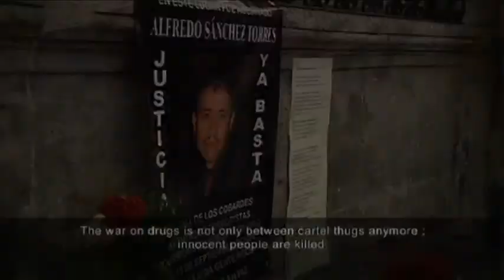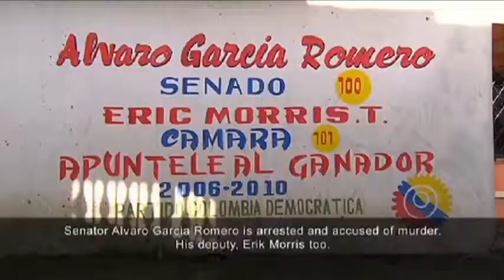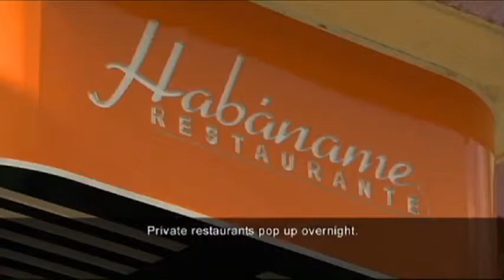Winners Panel: 73rd Annual Maria Moors Cabot Prize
The Columbia University Graduate School of Journalism hosted a dinner in honor of the 2011 winners of the Maria Moors Cabot Prizes for outstanding reporting on Latin America and the Caribbean on October 26, 2011. The oldest international award in journalism, now in its 73rd year, the Cabot Prizes are conferred by Columbia University to honor journalists who have furthered inter-American understanding.

On October 25, the winners participated in a panel discussion for students.

The 2011 winners are: Arizona Daily Star (United States), El Diario de Juárez (Mexico), Riodoce (Mexico), Carlos Dada (El Salvador) and Jean-Michel Leprince (Canada). (less info)